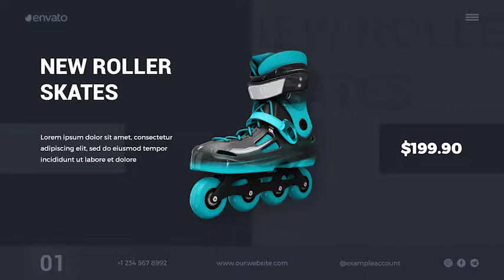Minimal Product Promo | Adobe Premiere Pro Template